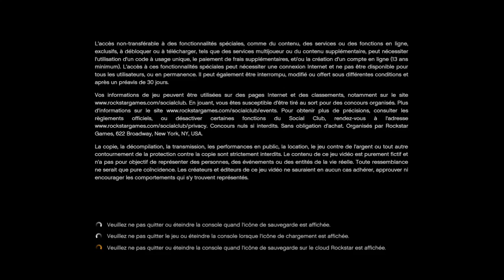gta 5 mode rivalité en duo avec la meilleure